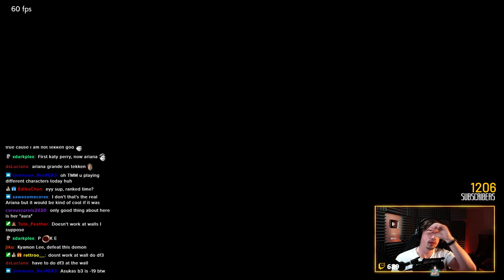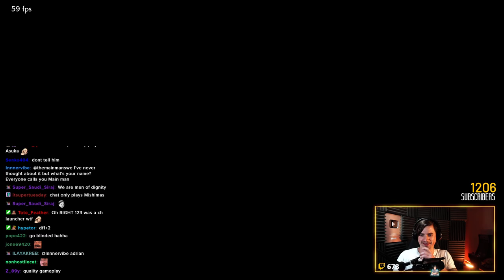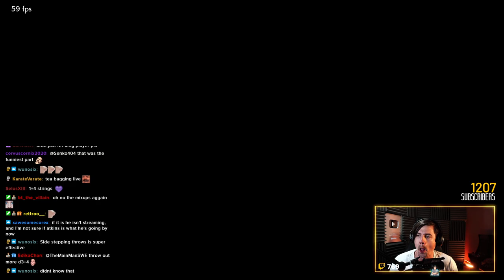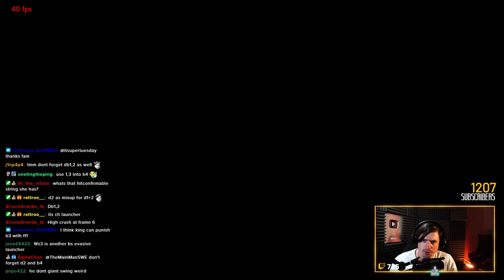TMM Plays Asuka Ranked and Makes Loud Noises